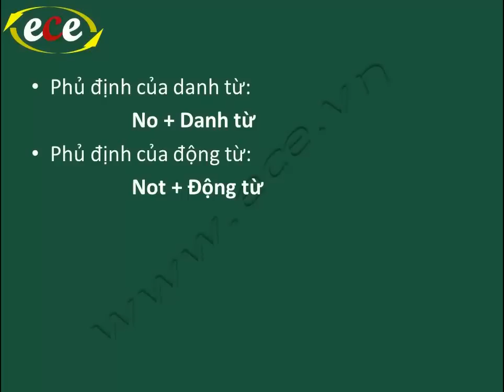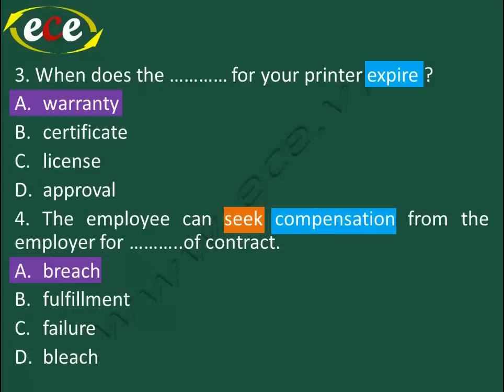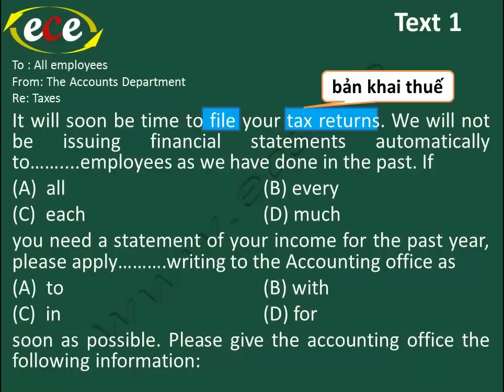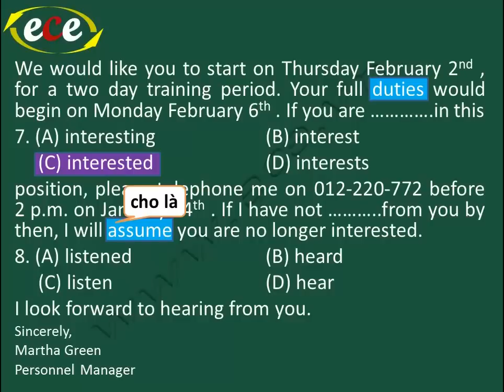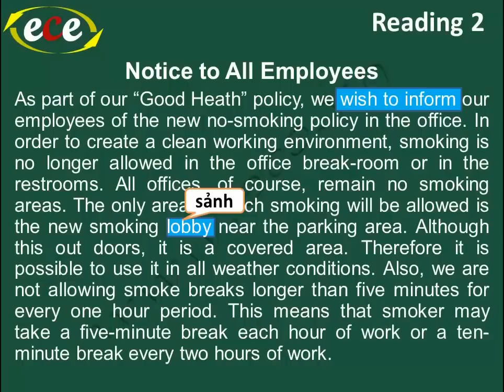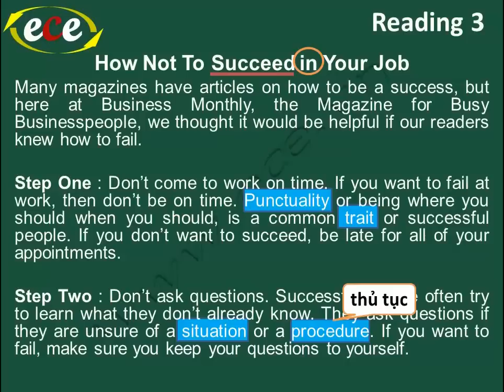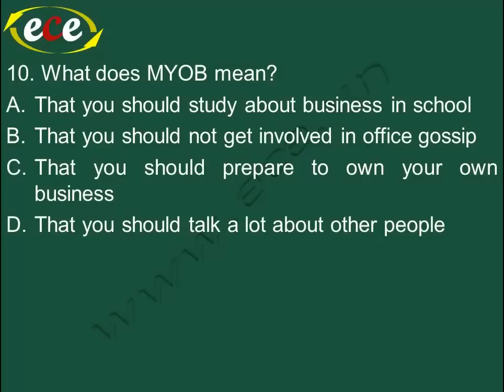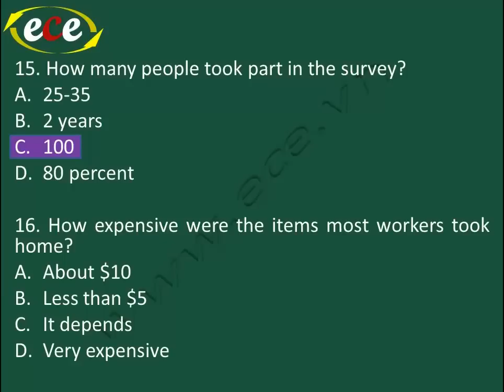Luyện thi toeic on thi toeic unit 5 ece vn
Luyen thi toeic - on thi toeic - hoc toeic Online

CHƯƠNG TRÌNH HỌC TOEIC ONLINE

Ngữ pháp: 14 bài
14 bài là 14 chủ đề ngữ pháp quan trọng nhất trong thi TOEIC, học xong phần này bạn sẽ có khả năng giải quyết được 50% các bài tập về ngữ pháp trong bài thi TOEIC.

Từ vựng

51 bài, đây là 51 chủ đề mà ai thi TOEIC cũng đều phải trải qua, trong phần này chúng ta không học từ vựng đơn thuần mà học theo họ từ (danh từ, động từ, tính từ, trạng từ…), từ đồng nghĩa, gần nghĩa, trái nghĩa. Học xong cái này, khỏi lo bị TOEIC gài bẫy, đánh lừa nữa vì mình đã nắm hết rồi thì lấy gì mà bị lừa.

Phương pháp làm bài thi: 7 phần

Phương pháp làm bài thi: Hệ thống phương pháp giải 7 part trong đề thi TOEIC kết hợp những dạng thường gặp nhất và cách giải quyết nhanh nhất trong đề.
Đây là phần tuyệt vời nhất trong chương trình, bạn sẽ nắm được phương pháp để xử lí từng phần 1 trong TOEIC, nắm được các chiến lược làm bài thi, các TIP để xử lí nhanh các đáp án. Đặc biệt là biết được những trường hợp thường ra trong TOEIC. VD: Ở phần 1 bạn sẽ biết được những bức hình nào thường xuyên được hỏi, các từ vựng thường gặp trong mỗi bức hình này và những câu thường sẽ là đáp án chính xác.

Starter: 12 bài
Developing: 14 bài

Trong 2 phần Starter và Developing, bạn sẽ cảm thấy rất tự tin với hơn 50 điểm ngữ pháp nhỏ thường xuất hiện trong bài thi TOEIC. Trong phần này cũng sẽ củng cố thêm về từ vựng và review lại những từ vựng đã học trong 51 chủ đề.
Đây là 2 loại giáo trình cần thiết nhất để dễ dàng tiếp cận đề thi và nắm vững những điểm trọng tâm của đề.
Các bạn sẽ được học, được hướng dẫn cũng như khảo bài chi tiết về phần này để trang bị nguồn kiến thức vững chắc trước khi bắt đầu vào giải đề thi.

Economy:  20 bài
Với 20 bài này bạn sẽ được review lại tất cả về từ vựng, ngữ pháp cũng như là rèn luyện cách để chọn nhanh đáp. Nếu bạn học đúng chương trình và ôn lại kiến thức mỗi ngày theo như chương trình yêu cầu, tin chắc rằng bạn sẽ rất hài lòng về số điểm mà mình đạt được trong các đề thi này.

Bài test định kỳ: 10 bài

Những bài test này sẽ định kỳ kiểm tra xem quá trình học để bạn và trung tâm có thế đánh giá được mình đang ở đâu trên hành trình chinh phục TOEIC và giúp bạn đạt được mục tiêu.

Đề tự ôn: 10 đề

Sau khi hoàn thành xong chương trình bạn sẽ được gửi 10 đề tự ôn gần nhất với đề thi thật và sẽ nhận được sự hỗ trợ nhiệt tình nhất giúp bạn có thể vượt qua những câu hỏi khó khăn trong suốt thời gian tự luyện của bạn.

Quick test:

Mỗi bài học đều có 1 bài quick test để theo sát học viên, các bạn trợ giảng sẽ thường xuyên gửi cho các bạn bài test hoặc test trực tiếp trên SKYPE để chắc chắn rằng bạn học đúng tiến độ và nắm được đầy đủ nhất kiến thức cho bài thi TOEIC sắp tới.

Cùng luyện thi TOEIC Online tại Ece.vn, cũng cố kiến thức tận gốc.